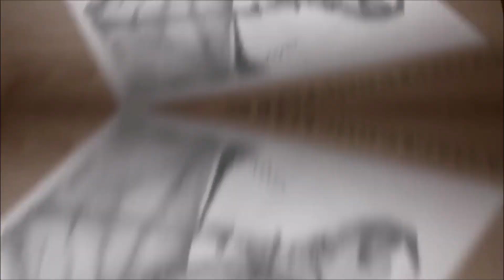DESENHO REALISTA E DIGITAL AGUIA AMERICANA PASSO A PASSO PARTE 04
✅Kwai: artes_souza186
✅Instagram desenho digital: artes_souza186
✅Instagram desenho realista:desenhorealista186